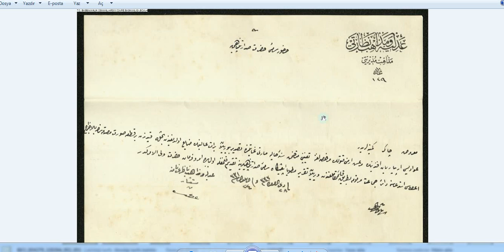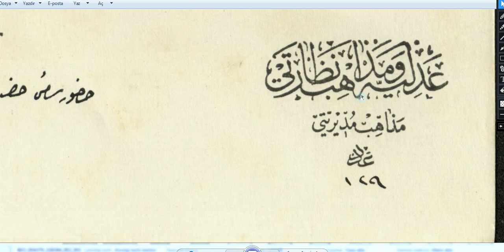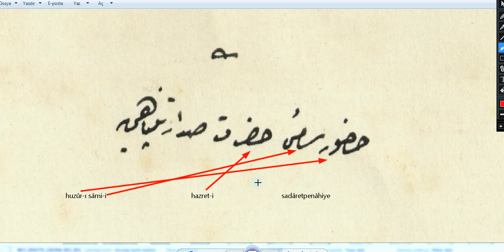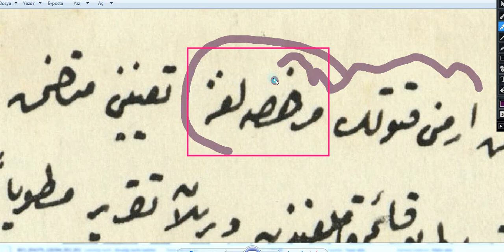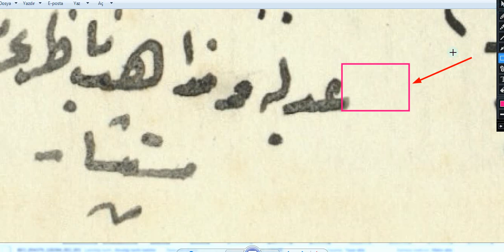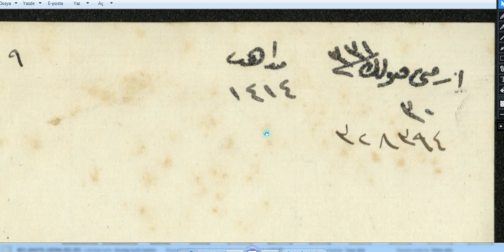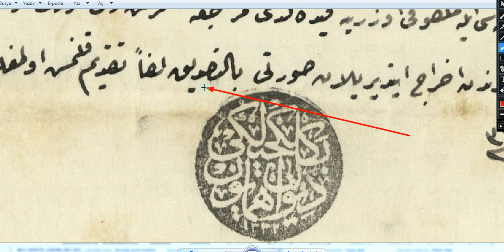207. Ders Maraş'ta Ermeni Olayları İleri Derece Rik'a Dersi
Osmanlıca Dersleri, Tarih, tarihçi,, osmanlı tarihi, osmanlı yazısı, siyakat, rika,divani yazılar.